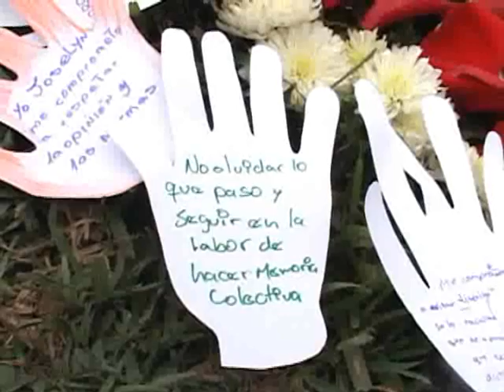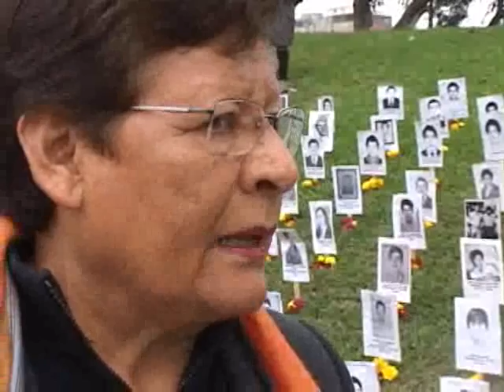Conmemoración del 8vo. aniversario de la entrega del Informe Final de la CVR en el "Ojo Que Llora"